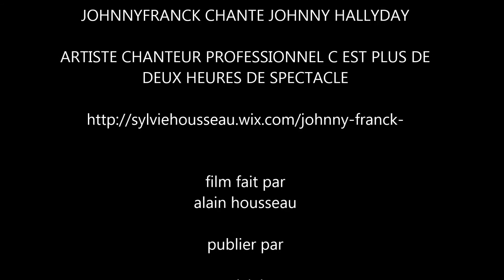johnny franck chante Johnny Hallyday J'la croise tous les matins duo avec Steve Mounson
concert johnny franck  mcp 62 les ch'tis bikers  le samedi 5 septembre 2015 a sains en Gohelle